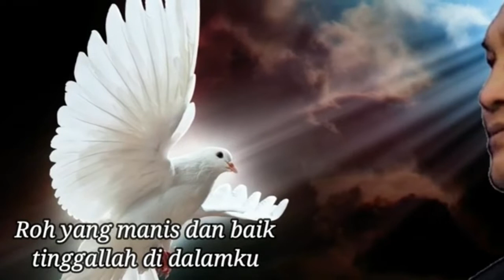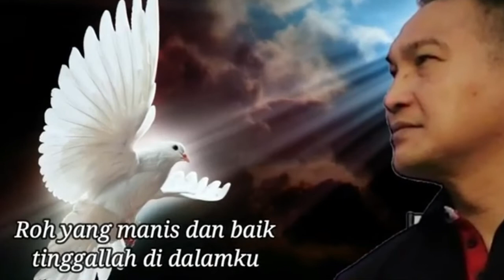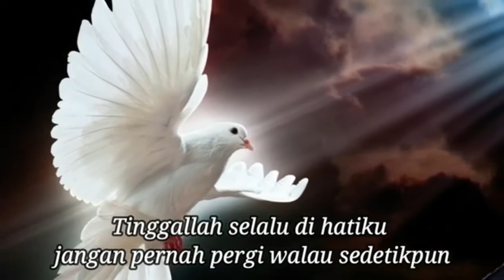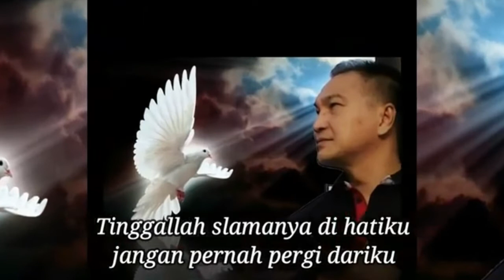Roh Tuhan tinggal di dalamku || Lagu Rohani Kristen - Official Music Video